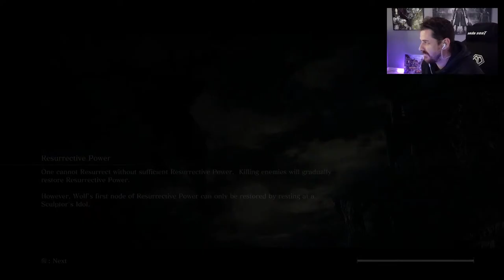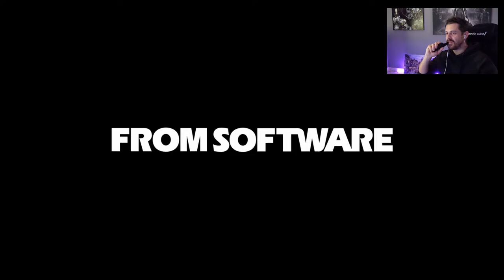Sekiro στο HARD No charms, dragon bell, Base HP LIVESTREAM🔴